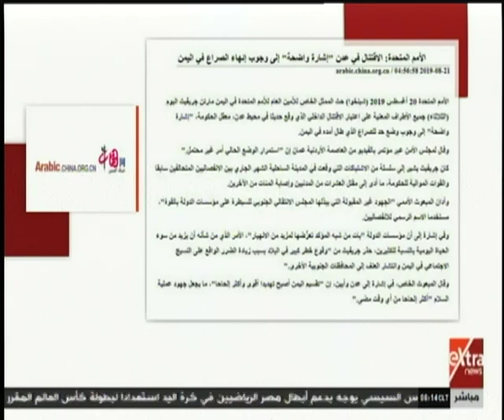الآن | محلل سياسي: دونالد ترامب يشجع بريطانيا على الخروج من الاتحاد الأوروبي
الآن | محلل سياسي: دونالد ترامب يشجع بيريطانيا علي الخروج من الاتحاد الأوروبي